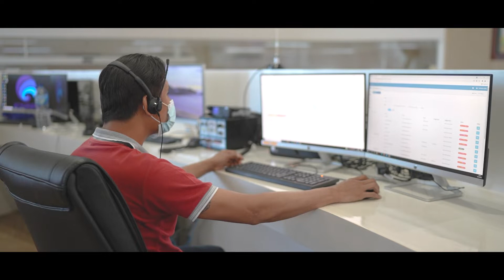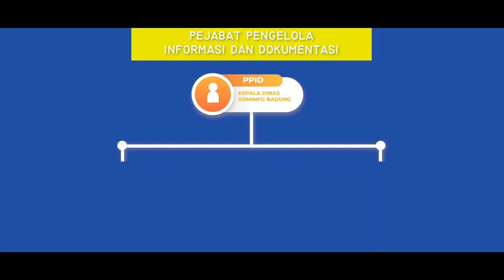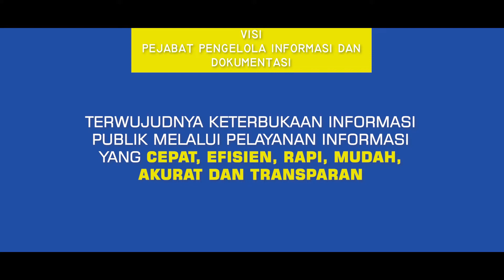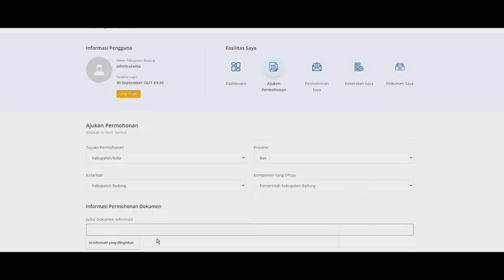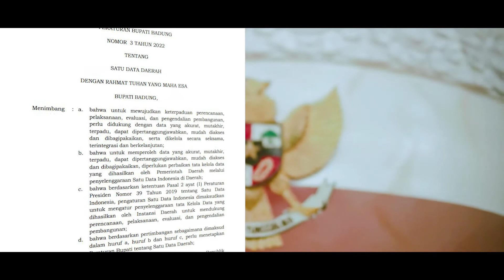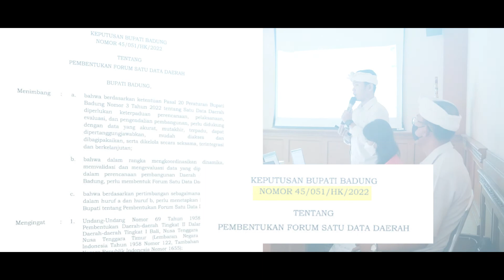Pelayanan Informasi dan Dokumentasi Publik pada PPID Pemerintah Kabupaten Badung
Video ini dalam rangka Monev Keterbukaan Informasi Publik Tahun 2022 yang diselenggarakan oleh Komisi Informasi Provinsi Bali.
Matur suksma.